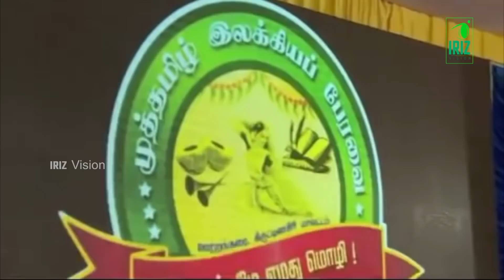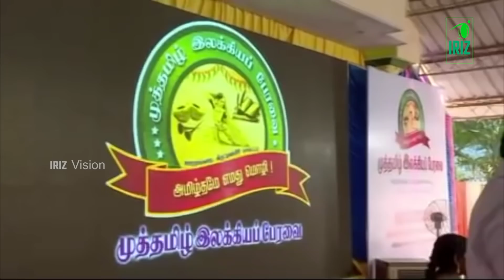nagaisuvai pattimandram | உற்றநேரத்தில் உதவ முன்வருவது | உறவா? நட்பா ? | part 8 | iriz vision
Iriz Vision is an entertainment channel brings you exciting content such as Comedy Show, Dindigul I Leoni & Raja Pattimandram, nattupura padalgal , Devotional Songs .